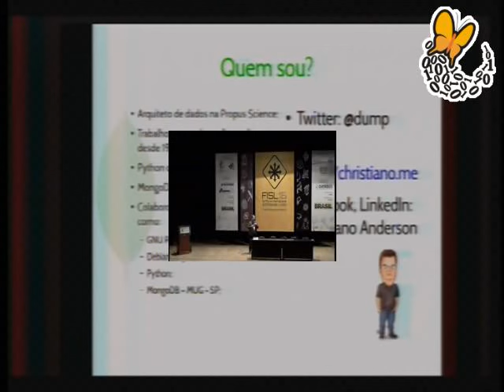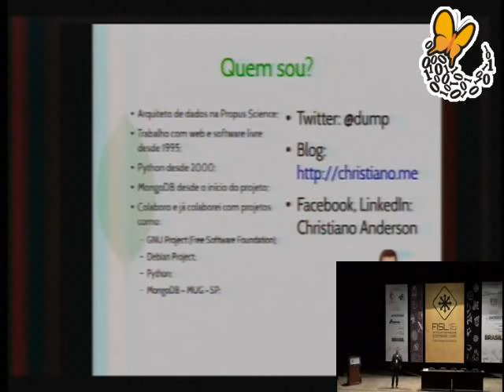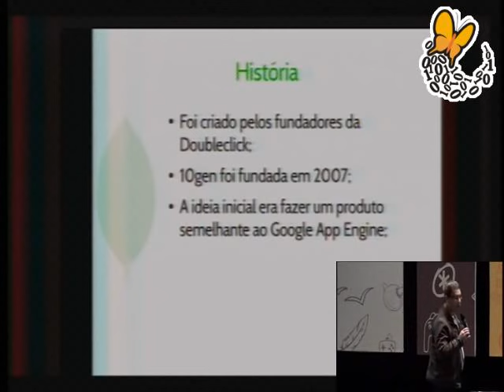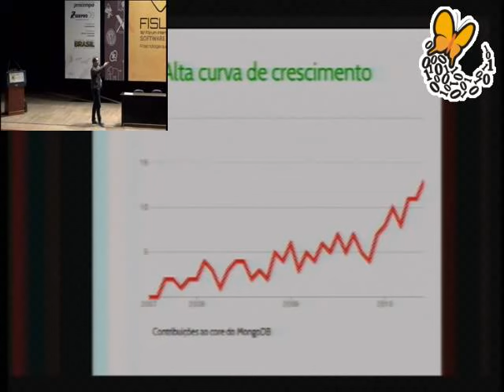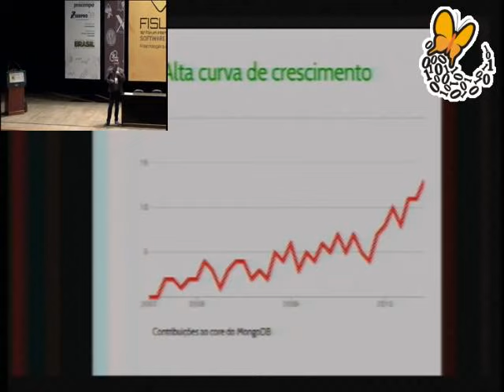MongoDB e NoSQL, tudo o que você precisa saber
Conceito de persistência no relacional ou NoSQL se tornou algo bastante popular hoje em dia. MongoDB  um dos NoSQL mais populares, possui uma curva de aprendizado relativamente pequena. Nessa palestra, todos os principais conceitos serão apresentados, assim como as principais novidades do MongoDB.  uma palestra indispensável para quem busca o caminho das pedras e  uma rápida introdução ao MongoDB

Christiano Anderson